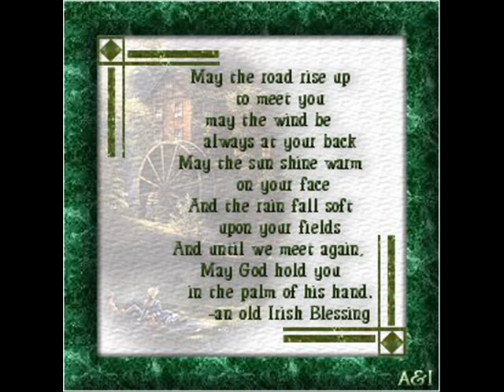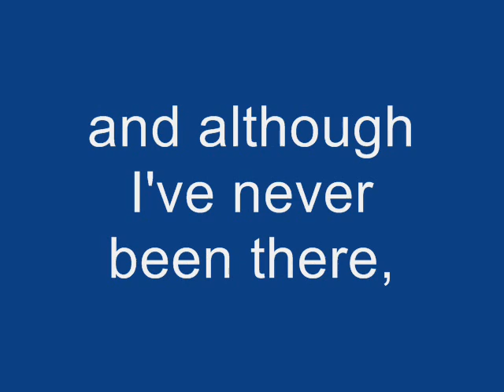Re: American YouTube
Scottish National Anthem